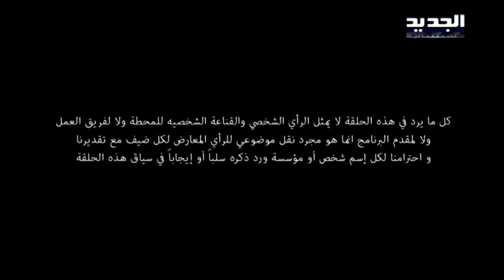بلا تشفير - حلقة زياد الخالدي